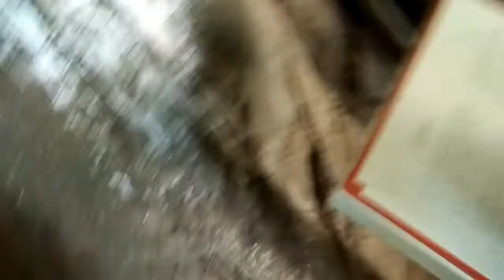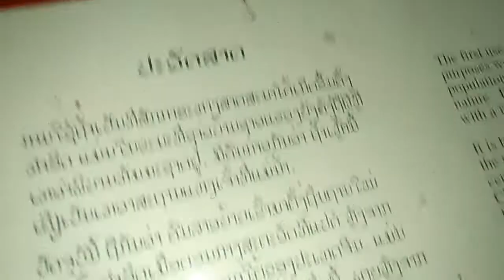Pak Ou Caves in Laos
Friday (3/2/2020):- The visit to Pak Ou caves was by a slow "Snake Boat" .We set sail at 0840 hrs and after a brief stoppage at Ban Xanghai village (Whisky Village) finally reached Pak Ou caves after 2 hrs of sailing.By road Pak Ou caves is approximately 29 Kms from Luang Prabang.There are two different caves inside this small hill  known as Tham Ting by locals.My first visit was to the "Lower Pak Ou Caves" situated inside  a cave  up a long flight of stairs from the ferry berth.The caves got its name due to its proximity to Pak Ou village .This "Lower Cave" of which i have produced this video is the most popular of the 2 caves on this small hill.Since the introduction of Buddhism in this region locals have been arriving at this cave and placing
Buddha statues and now there is a collection of over 4000 Buddha statues of various sizes in the cave.After viewing this cave made my way up the diagonal flight of stairs through the hill forest onto the "Upper Cave". It was a real tough trek walking up a flight of 100 steps  to the "Upper Cave".The entrance doorway to the "Upper Cave" is made of ornate metalwork and is beautiful and a refreshing view after the ascent to the top.Traditionally in the past during Lao New Year the Royal Family along with a contingent of monks used to travel to visit this "Upper Cave" to pour water over a sacred Buddha statue as part of the Pi Mi celebration rituals.On entering this cave found it in total darkness unlike the "Lower Cave" and thanks to my torchlight got to view the Buddha and other statues inside this cave. :- Seafarer/Blogger/Traveller Rudolph.A.Furtado